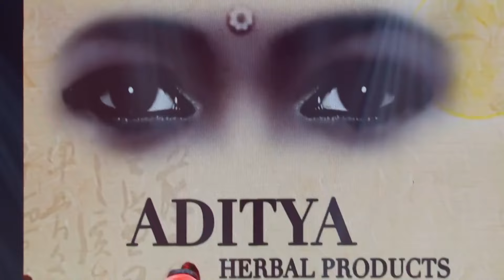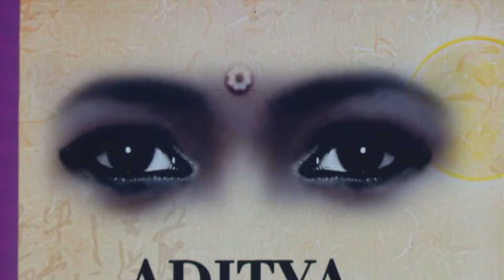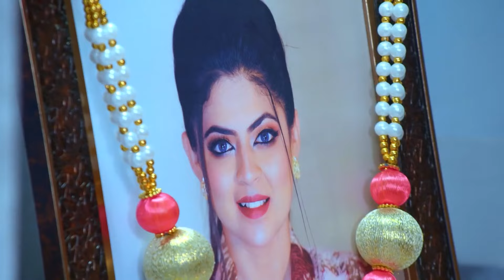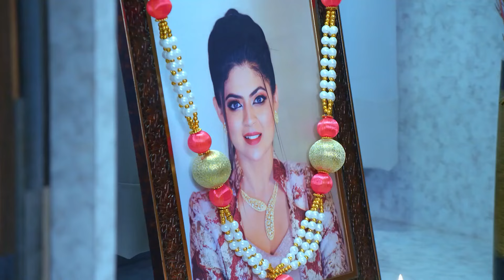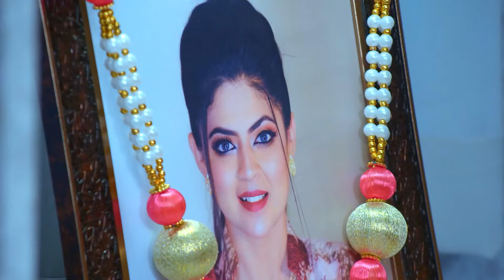Paaru - Quick Recap - Zee Kannada